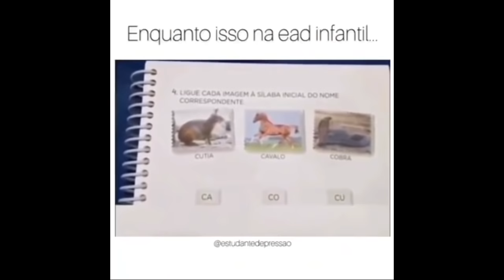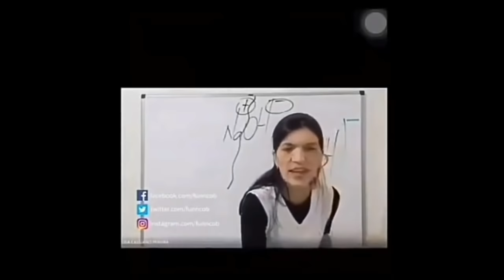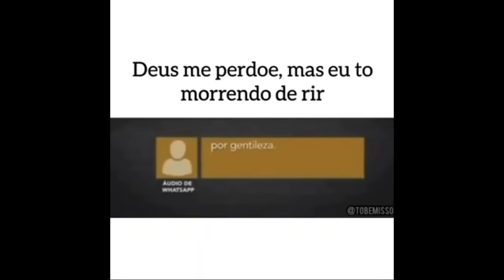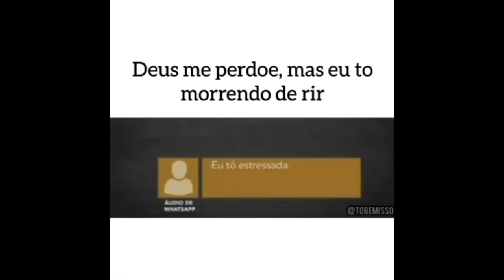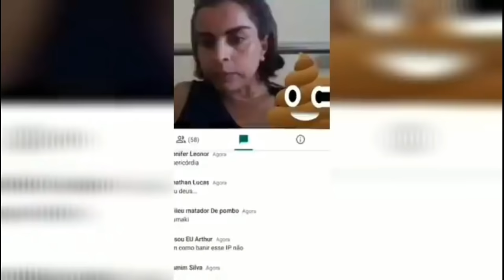Melhores memes das aulas online EAD